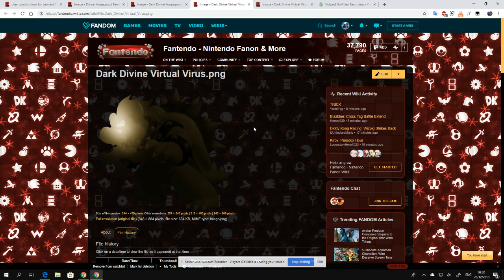I Made Divine Koopa and Dark, and Dark Divine Virtual Virus and Jr.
Divine Koopa will be a new character, while the rest will have their individual grounded series.